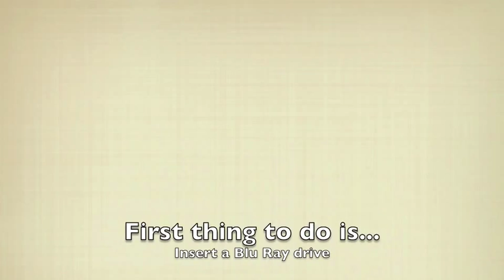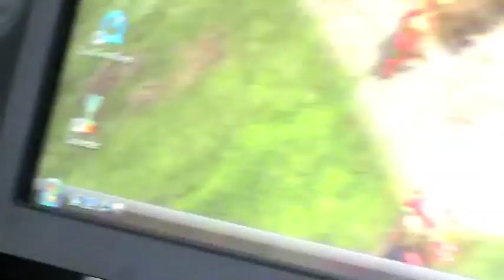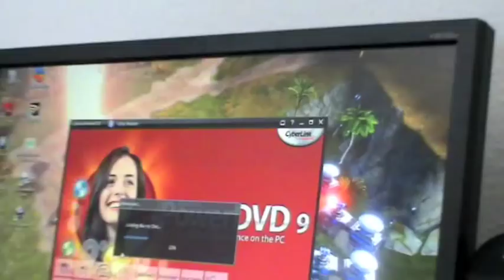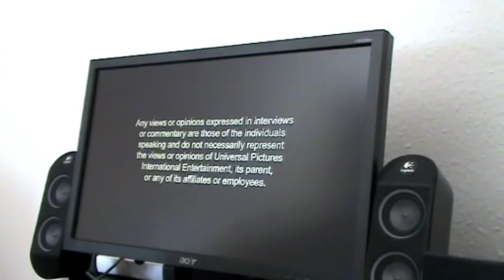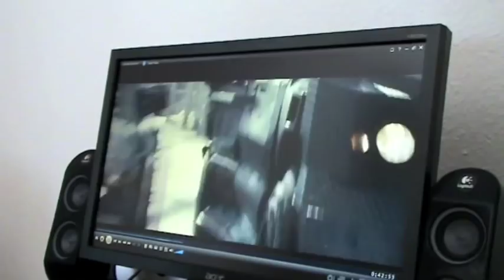How to play Blu-ray movies on a PC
This video demoes how to install and use a Blu-ray drive in a PC.
I start by showing you how to install the drive in the computer, and after that i show you what software you need to play these movies.

I also explain a little bit about what you need, and i will just quickly write it down here for you:

You need a HD?? something capable screen. I think most screens with 16:9 format will support that, try to google it, or ask your local Hi-Fi store or whatever you have.

Then you need a Graphics card that supports the Blu-ray decoding. The whole ATI Radeon HD 4800 series supports it (HD 4830, HD 4850, DH 4870, HD 4890) For more graphics try to google em.

And ofcourse you need a Blu-ray drive.

The software i use is CyberLink PowerDVD 9 Ultra Edition. Google it for purchase (It is quite expensive)